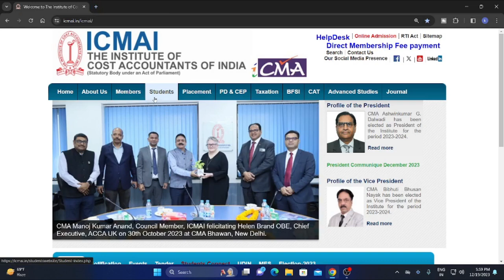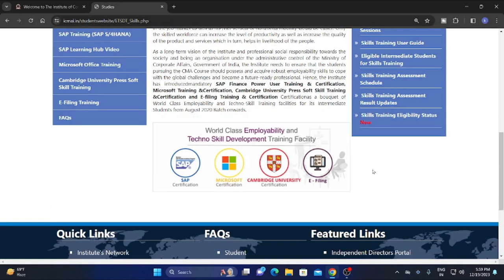ICMAI IMPORTANT UPDATE FOR ALL CMA STUDENTS